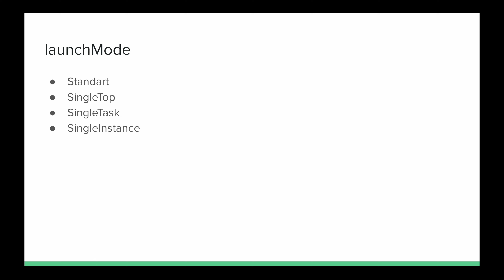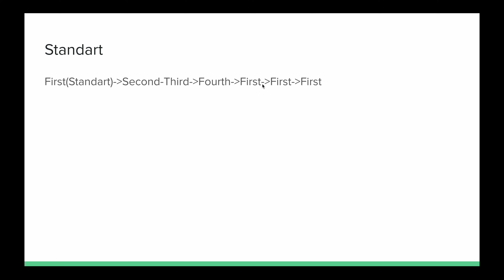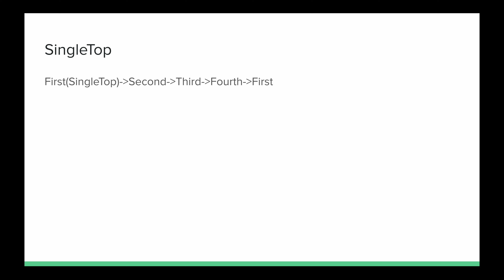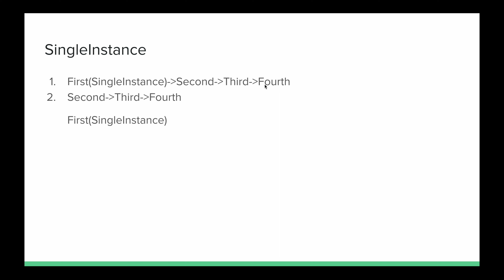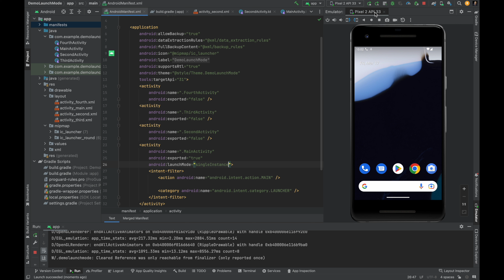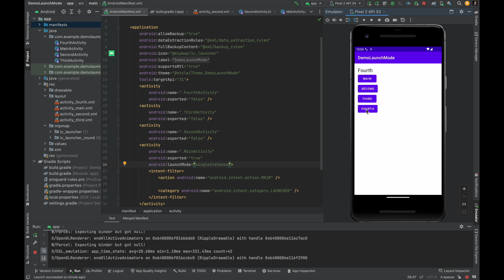35.7 1 Activity launchMode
📱StartDroid v2 - Android ilovalar ishlab chiqishni o'rgatuvchi onlayn VIDEODARS va TOPSHIRIQLAR to‘plami.

🟢 Videodarslar
🟢 Topshiriqlar
🟢 Real loyihalar(API lar asosida)
🟢 Topshiriqlar nazorati
🟢 Mentor doimiy qo’llab quvvatlashi